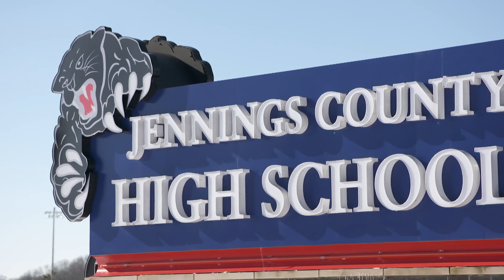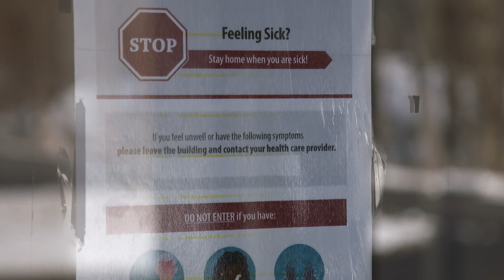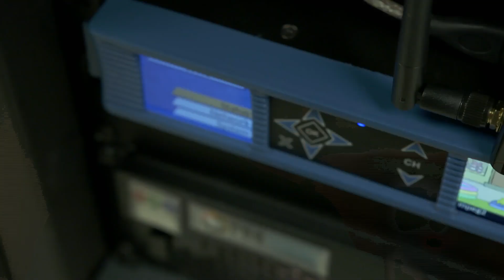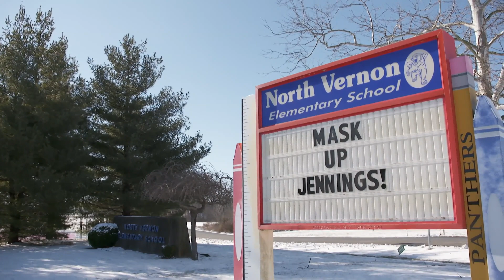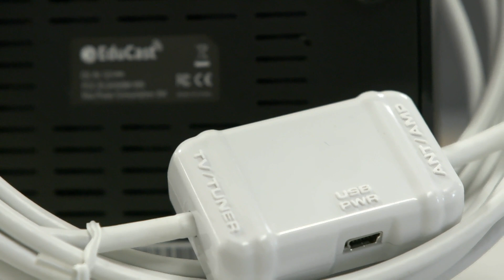Journey Indiana - For Our Kids: Educational Datacasting in Jennings County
See what schools - along with some Indiana broadcasters - are doing to
keep students connected.